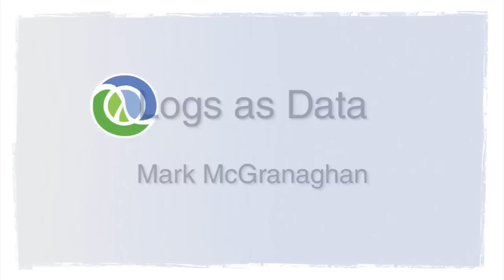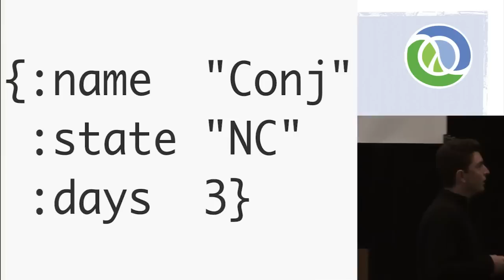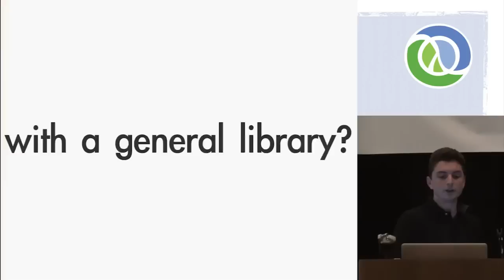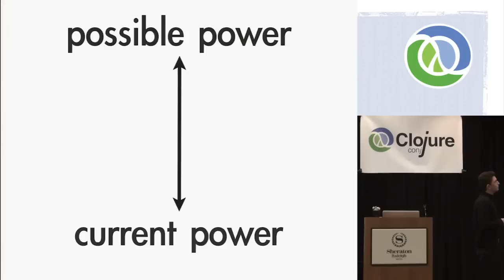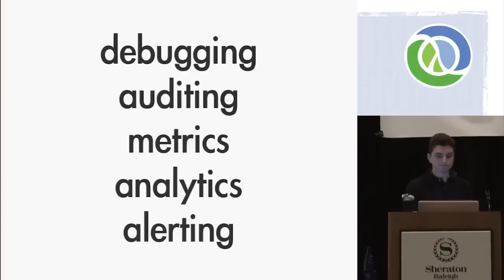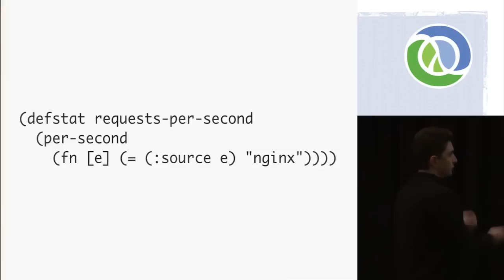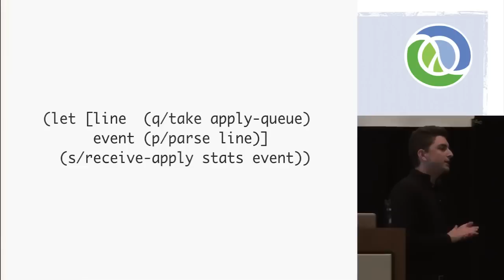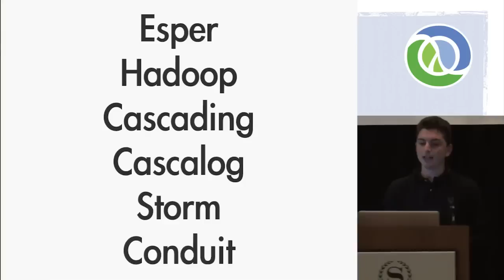Logs as Data - Mark McGranaghan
A unifying principle of Clojure's design is expressing programs in terms of a few universal abstractions such as functions, maps, and sequences. Such unification allows us to apply Clojure's powerful library to diverse problem domains and to compose programs that cross these domains. We've previously seen this principle applied to HTTP servers and runtime exceptions. In this talk we examine the traditionally-overlooked area of logging in light of the unifying abstractions of functions, maps, and sequences. Treating logs as a sequence of maps and log analysis as the application of functions over map sequences allows logs to become an enormously powerful and general tool for metrics, analytics, alerting, and debugging in production systems. In additional to a general discussion of logs-as-data, we examine the paradigm in detail for Clojure applications on both the producing and consuming sides. On the producing side, we show how a Clojure application can be instrumented to capture log data and to emit it in a way that is orthogonal both to the application's execution environment and to the one or more possible consumers of the log sequence. On the consuming side, we discuss the Pulse service. Pulse is a distributed log consumer, analyzer, and aggregator, written in Clojure, that processes the log firehouse from the Heroku cloud platform and uses it to power a real-time Heroku operations dashboard.